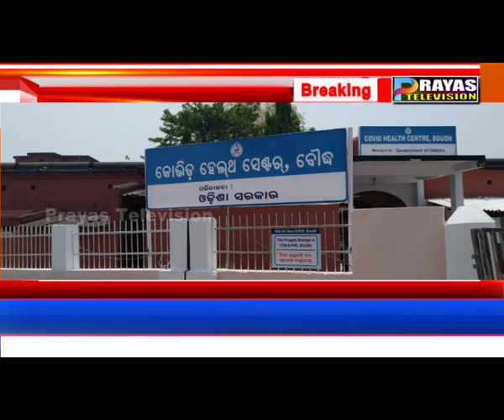ବୌଦ୍ଧରେ କରୋନା ପଜେଟିଭଙ୍କ ବିସ୍ଫୋରଣ, ଦିନକରେ ୪୧ ଚିହ୍ନଟ